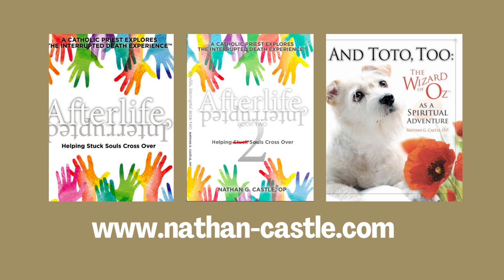Finding Joy with Sr. Lucy Kurien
Fr. Nathan discusses Sr. Lucy Kurien's life's work as the founder of Maher Ashram in Pune, India, and how her religion is love and service to ALL people.

-Inspired by St. Teresa of Calcutta
-Poverty, injustice & inequality
-The Maher
-What more can be done
-Love and service to ALL people

"No matter who we are, we walk together toward wholeness. All have the opportunity for a decent life, dignity, and happiness irrespective of caste, gender, or religion."

Connect with Sr. Lucy Kurien

Connect with Father Nathan Castle, O.P.

My Dominican brothers and I live a vow of poverty. That means we hold our goods in common. Non-profit 501©3 of the Western Dominican Province. If you enjoy this podcast and feel called to donate please do.